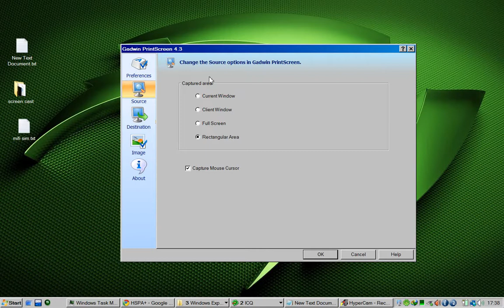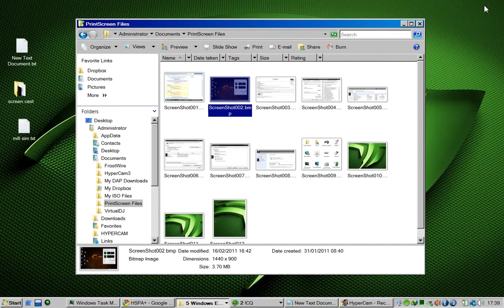how to take picture of your Desktop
Gadwin Printscreen take Pic snap of your desktop.